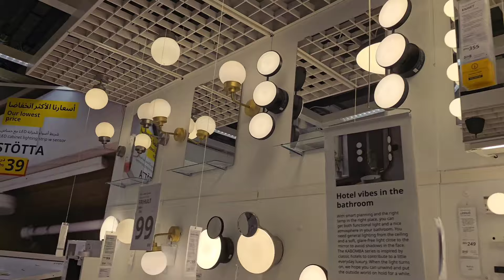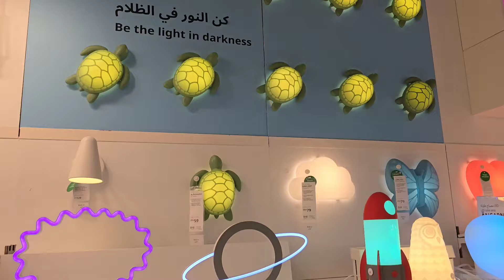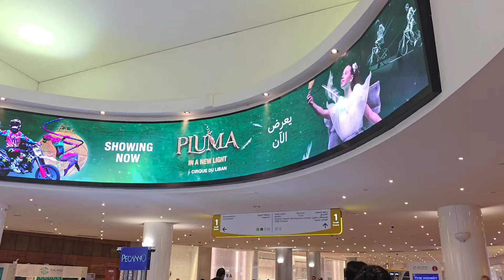Dubai Festival city mall|kiofisisters|IKEA|walking tour|Dubai shopping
Dubai Festival City Mall
800 332

Today, let me take you to a walkthrough of one of Dubai's major shopping destinations, the Festival City Mall.  Originally opened in 2007, but expanded in 2017, the mall includes IKEA, Carrefour, and the Robinsons Department Store.

 Dubai Festival City Mall is a premier shopping and leisure destination in Dubai, known for its diverse range of retail, dining, and entertainment options. Located along the picturesque Dubai Creek, the mall features over 400 stores, including international fashion brands and speciality shops. It also boasts a variety of restaurants and cafes, catering to every taste, and is home to the renowned IMAGINE show—a stunning display of water, laser, and fire that lights up the waterfront every evening. With its blend of luxury and family-friendly attractions, Dubai Festival City Mall is a vibrant hub for both locals and tourists.

It will definitely help my channel grow. Your support is very much appreciated. Hope you all enjoyed the videos.